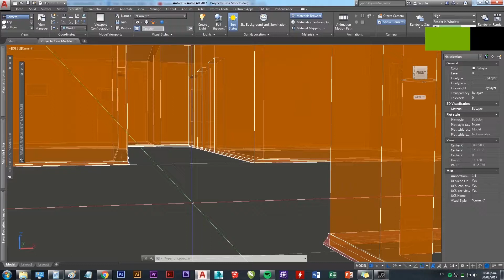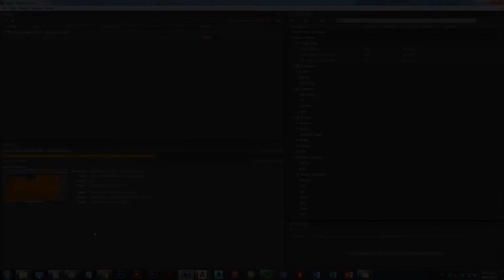AutoCad Ambient and Adobe Media Encoder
Here I am Showing a little 3D modeling House project I started a few days ago. Also testing Adobe Media Encoder for my future video projects.